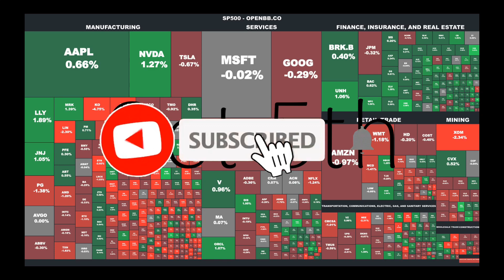How Insurers plan to profits on Oct 5th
Explore how insurers are capitalizing on climate change travel anxiety, along with other global market insights, in this comprehensive news roundup.